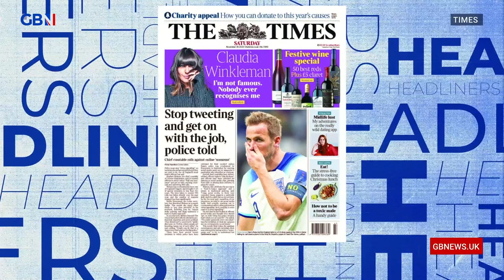Police doing their job and not tweeting? That won't catch on | Headliners